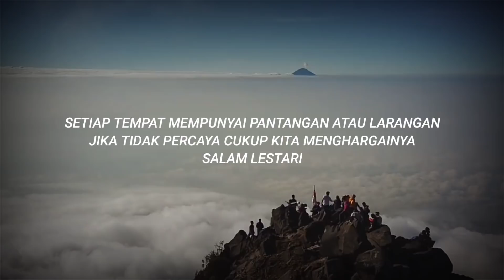IRINGAN GAMELAN ARJUNO - Cerita Mistis Pendakian Gunung Arjuno via Lawang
IRINGAN GAMELAN ARJUNO - Cerita Mistis Pendakian Gunung Arjuno via Lawang by. Adi Wijaya